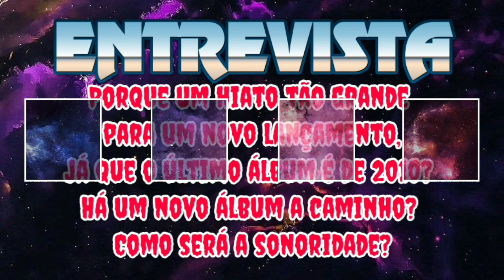Entrevista com Glauber Oliveira- Dark Avenger e Caravellus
Entrevista de hj com Glauber Oliveira que tocou no Dark Avenger em seu último álbum e hoje está na banda Caravellus além de guitarrista também é produtor musical, se inscreva no canal e curta os demais videos